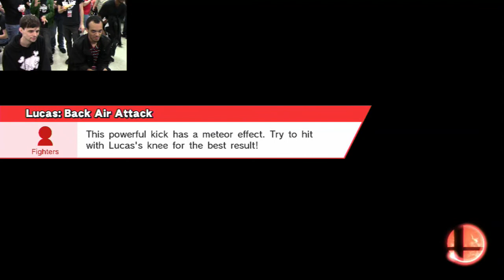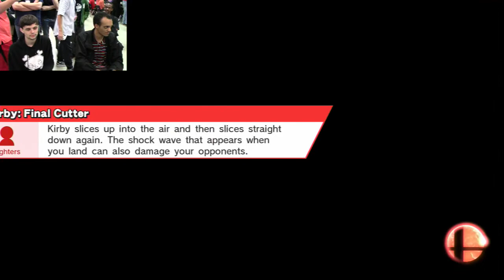Bourbon State Smash Wanted Luigi 8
12th Match : Rowan Vs. Alondite ( Continued from Video 7 )
13th Match : KP Joey Vs. Grym
14th Match : DtJ|BSG Hilt Vs. Xisin
15th Match : KP Joey Vs. DtJ S2
16th Match : KP Joey Vs. Rowan ( Continues to Video 9 )